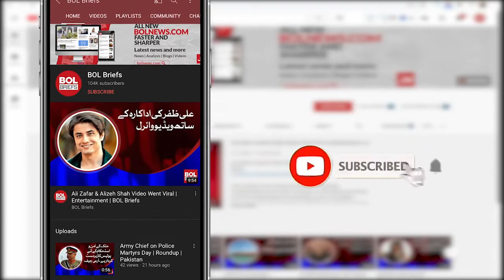Very important news came out regarding the prices of petroleum products | BOL Briefs